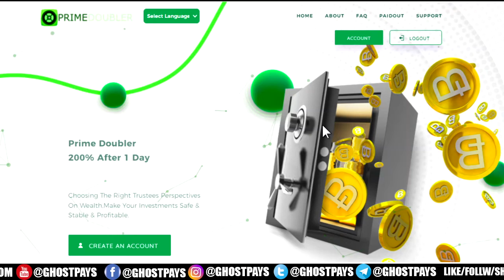PRIME DOUBLER (200% IN A DAY)—Ghost Pays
ADDED: 31/01/2022
MIN DEPOSIT $/₿: 1
 NUMBERS OF INVESTMENT PLANS: 1
✔PAYING
PAYMENT METHODS: BTC LTC DOGE TRX PAYEER PERFECT MONEY ECOREPAY XRP & MORE
100% Legit Platform Guys.

Get The Latest Update & More Sites for Investment On Our Website ➤

▬▬▬: GHOST PAYS :▬▬▬
Ghost Pays is a website that helps you find the best bitcoin & crypto new investment site. Our site features over 300+ bitcoin & crypto new investment sites, and we’ll be adding more each week.
You can search for sites by category, currency, or name. Ghost Pays is a single place to find your next best bitcoin & crypto new investment site.
______________/ Contact \_______________
You can find us on socia media ⇛ @GhostPays